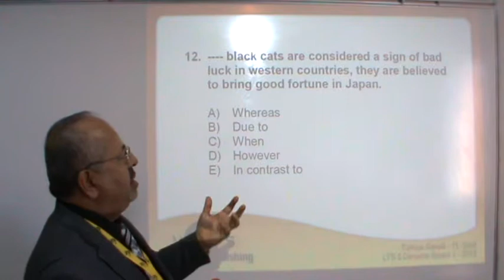TGS 2013 - LYS-5 11.Sınıf Deneme Sınavı Soru 12